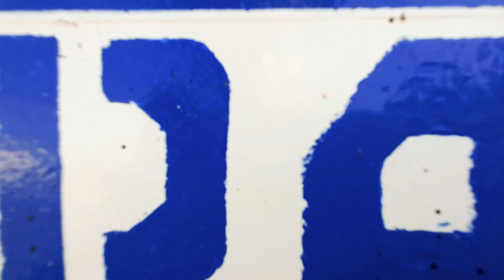БРАГИН. Итоги Единого дня безопасности